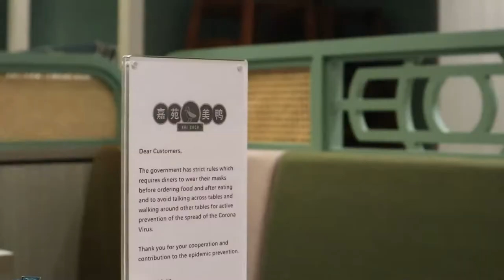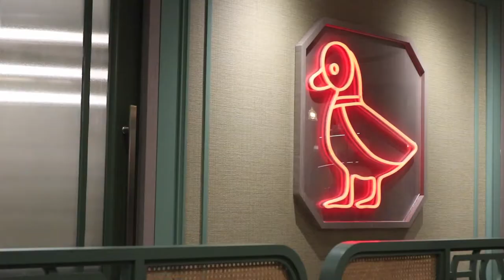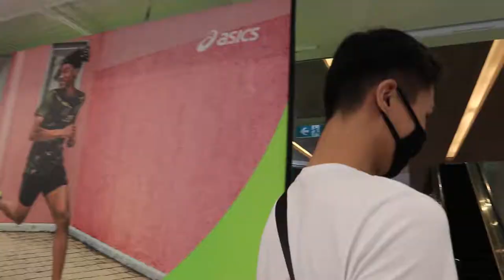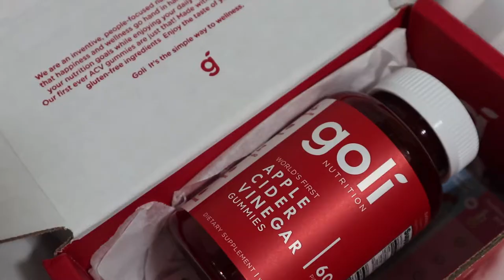OCT 2020 • KAI Duck 🦆, BTS for BVLGARI Parfums Shoot, Trying out Goli Gummies🍎 & visiting friends 🏡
Back to school but just learning from home, but I ain’t complaining, also had a lot of free time on hand hence I edited this video. Met up with a few friends since Phase 2 is here and we can finally meet in groups (maximum 5). I had a fun time working on a campaign for Bvlgari Parfums.